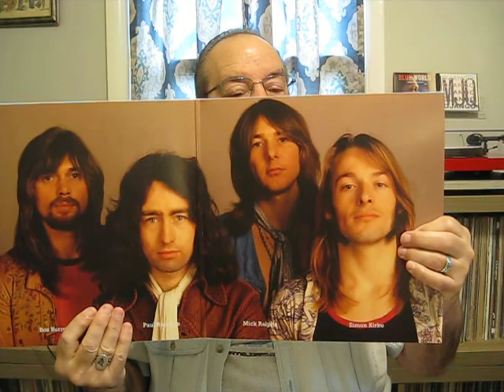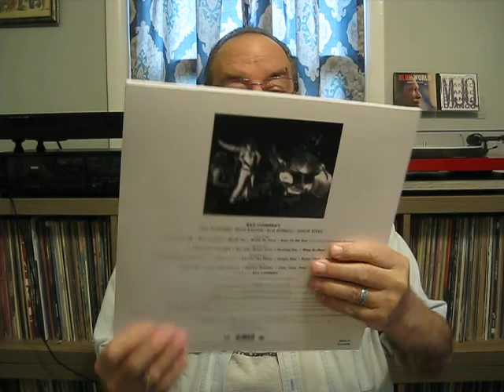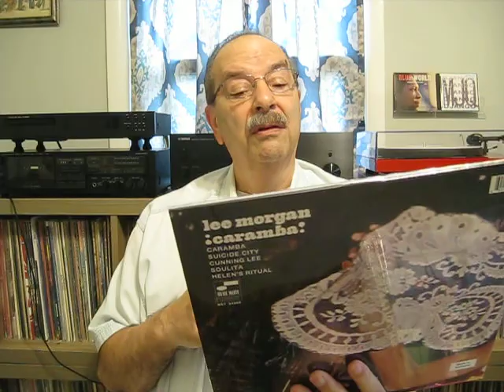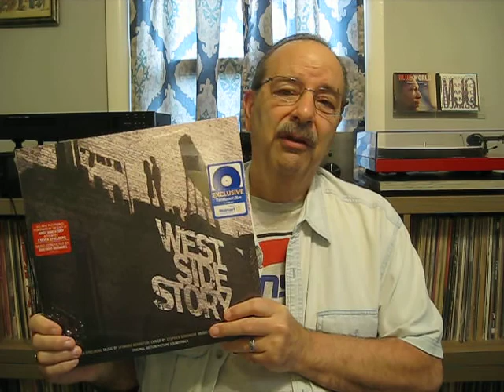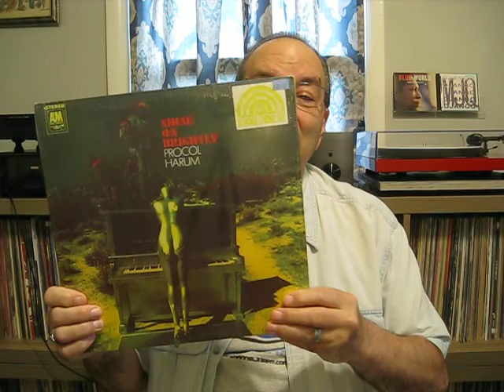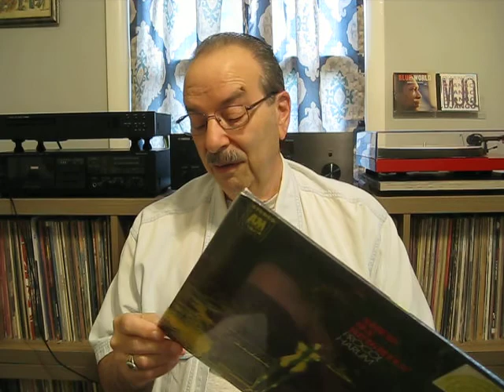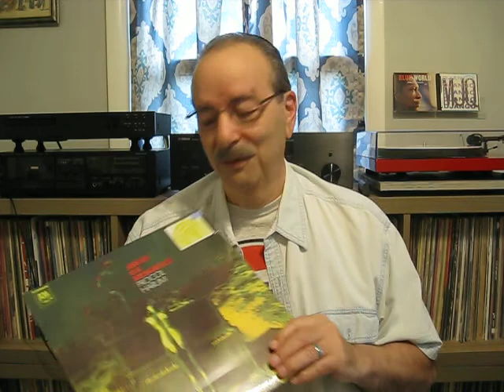Take A Look At What I Picked Up Recently Including A Grail !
Even though I brought home a box of records from my trip, I had to keep searching for some new and different records, cds and cassettes.  I even found a grail that I didn't know existed.